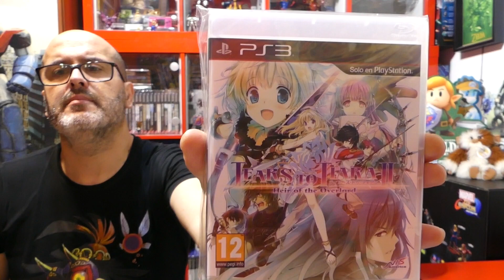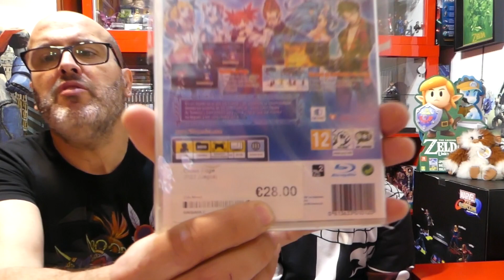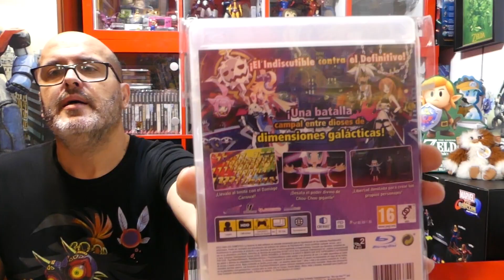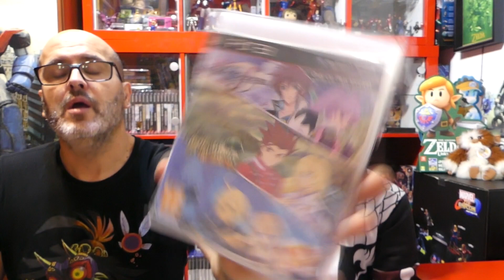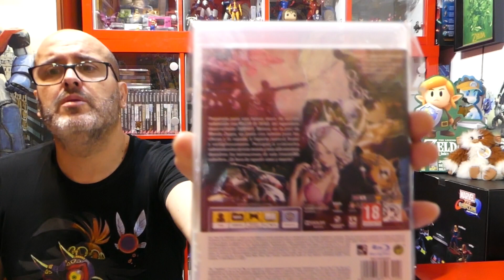Nuestros 15 juegos MÁS CAROS y MÁS RAROS de PS3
MIRA ,cuales son nuestros 15 juegos más raros y más caros de PS3 !
TE SORPRENDERÁN !